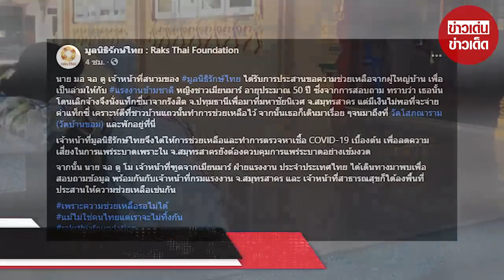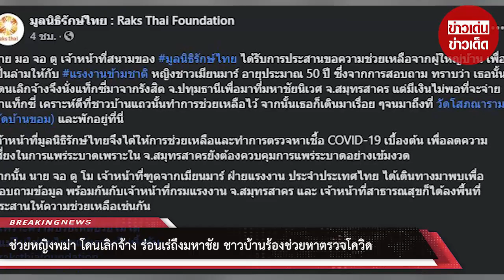ช่วยหญิงพม่า โดนเลิกจ้าง ร่อนเร่ถึงมหาชัย ชาวบ้านร้องช่วยหาตรวจโควิด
ขอบคุณที่มา :
ขอขอบคุณข้อมูลจาก: